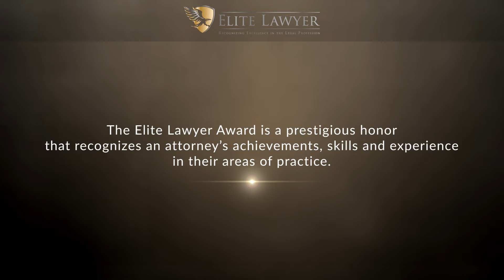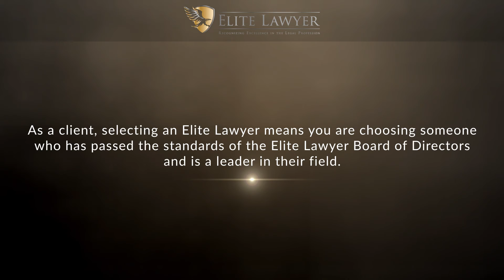LaKeisha R. Randall Named a 2022 Elite Lawyer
LaKeisha R. Randall has been selected as a 2022 Elite Lawyer. Only the most outstanding and experienced attorneys receive the Elite Lawyer Award. The Elite Lawyer Award is a prestigious honor that recognizes an attorney's achievements, skills, and experience in their areas of practice. Attorney Randall is a leading personal injury and family law attorney in Georgia.